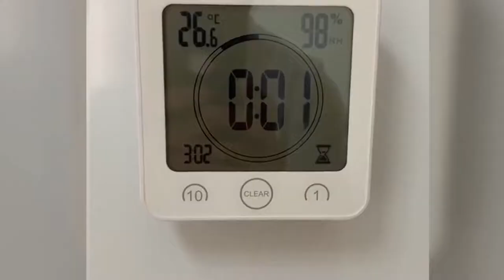Portable LCD Digital Temperature Humidity Clock Touch Control Timer Alarm for Kitchen Bathroom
Features:
Function Introduction
Large LCD screen can display time, °C/°F temperature, humidity, 12/24 hour format, alarm and countdown timer. Temperature range is 0°C - 50°C/32°F - 122°F. The hygrometer range is 15%-95%, Update current temperature and humidity in time. The hourglass (Icon) flashing in the bottom  right of the corner.
Large LCD Digital Screen
New design large screen, provide better visual effect and larger angle range, can read time clear and easily.
Countdown Timer Function
The total countdown timer is 99 minutes. Built-in three touch control key, easily set timer. When reach setting time, clear and loud alarm to remind you or nearby people. Suitable for shower time, SPA time, rest time, cooking time.
Three Installation Method
It built-in a hole at the back, hang it on the wall. It has a stand, also Place on the desk, dresser. It comes with suction cup, be attached on the smooth surface that is clean and dry. Perfect for glass, windows, mirrors, granite.
Waterproof
Waterproof IP24, daily waterproof body, installed in most home areas easily and safely , perfect for bathroom, shower cubicle, kitchen area.
Battery Powered
Powered by 2 pieces AAA alkaline batteries (not included).
Great Gift
Perfect gifts for teachers, students, business professionals, chefs, athletes, and etc.